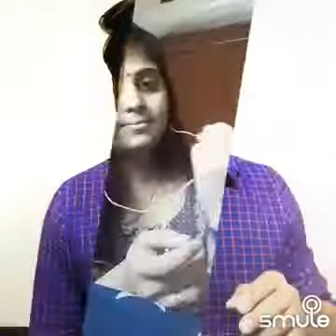traffic smule - marannittumenthino